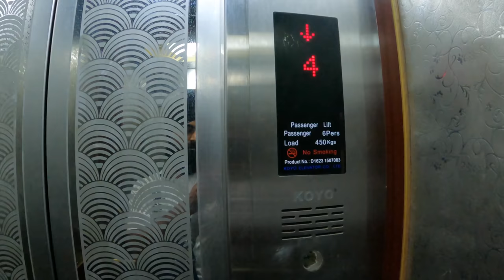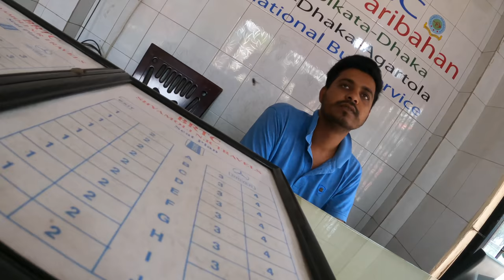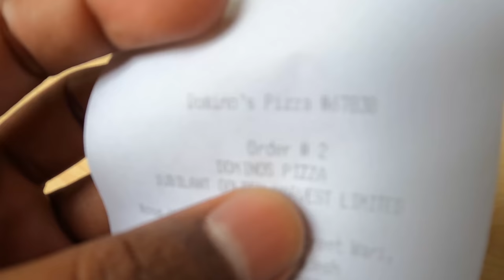Millions of Rickshaw,s in This Country|Punjabi Travel Vlog| Bangladesh Vlog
Sat Sri Akaal ji... This is 9th Video of My Bangladesh Trip.